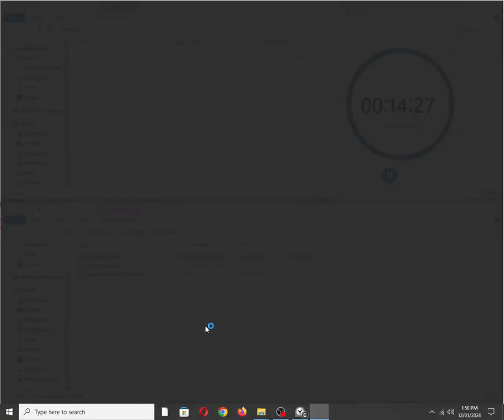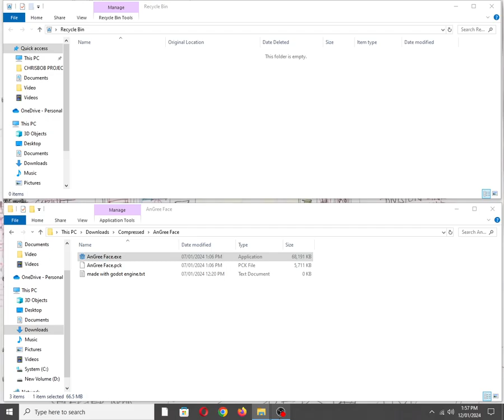AnGree Face [Windows PC]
itch.io Description (Not full):
Cast a spell made from two words. The first word affects your projectile, the second affects your fire pattern. Pick words up off enemies and find them around the arena. Words are lost when you're hit. If you're hit with no words, you die. Rack up the kills!

    WASD: Move.
    LMB: Shoot.
    RMB: Swap spell order.
    E: Pickup word.
    ESC: Pause.
    Alt+Enter/F11: Toggle fullscreen.

Made in 48 non-consecutive hours. All visual assets come from The Roguelike by Backterria.

See the project source here.

Also available on:
Vanillo: ✅☑✔
COS.TV: ✅✔☑